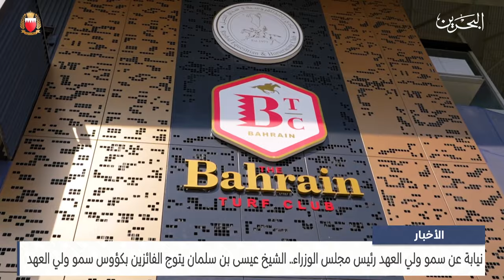البحرين مركز الأخبار : سمو الشيخ عيسى بن سلمان يتوج الفائزين بكؤوس سمو ولي العهد 02-02-2024